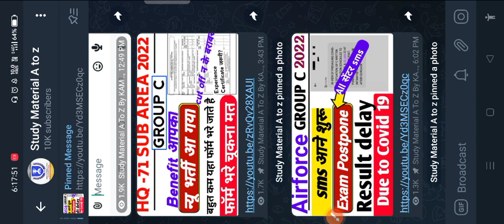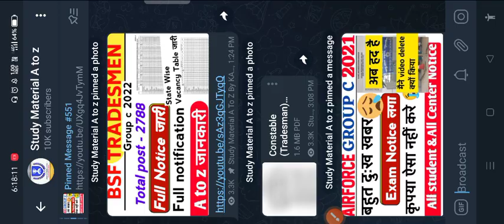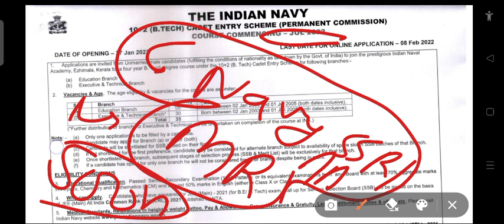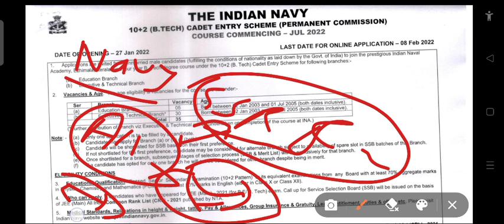THE INDIAN NAVY NEW VACANCY NOTIFICATION OUT 2022/FORM START /NAVY SSR AA&MR REQUIREMENTS 🎯🎯BIG 🔥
join frinds

Join Indian Navy has Inviting Online Application Form for the Recruitment of 10+2 B.Tech Cadet Entry July 2022 Post. Those Candidates are interested in the Following Process of Indian Navy 10+2 B.Tech Entry July 2022 Recruitment & complete the Required Eligibility Criteria Can read the Full Notification and Apply Online for Navy 10+2 B.Tech Form @ joinindiannavy.gov.in